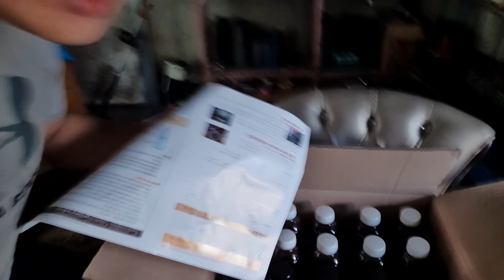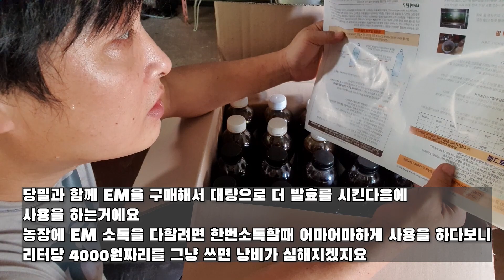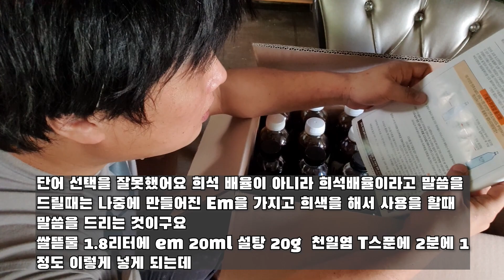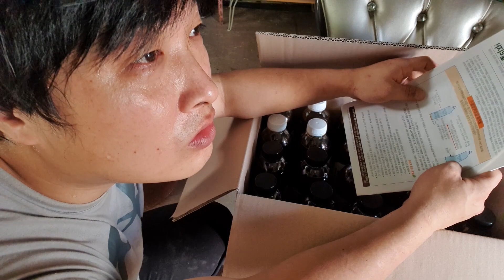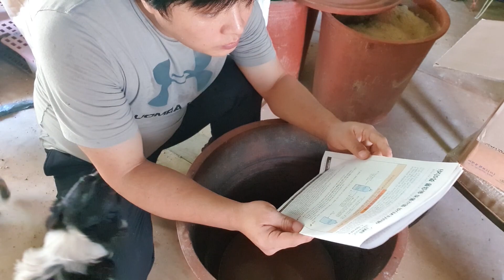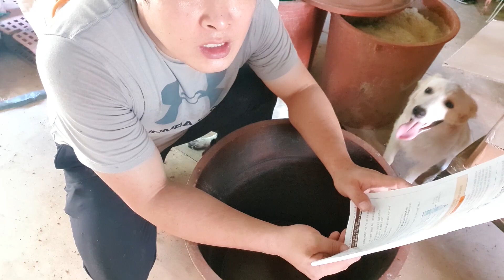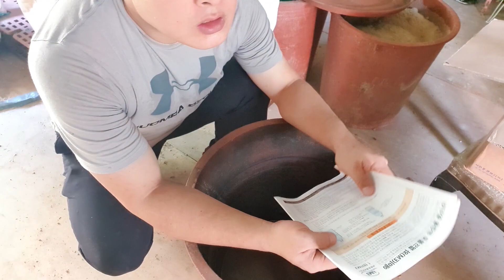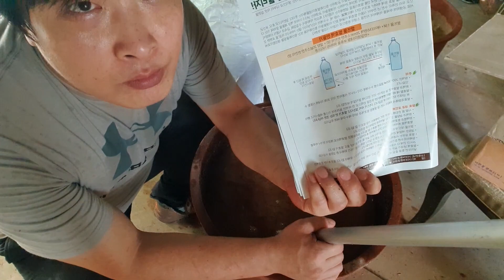EM발효액 만들기 (닭의 건강을 지키는 만능약! 주식회사 고원 애미, 당밀, 천일염,설탕 , 다벅스 동애등에 유충 반값행사)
안녕하세요 어리버리 농부 청계 아빠입니다.

Em 발효액에 대해서 다시 한번 영상을 만듭니다.

영상에서도 언급을 많이 드리고 있는게 바로 EM 발효액인데요

유용미생물이라고도 하는데 닭을 키우시면서 저는 필수라고 생각되는데

의외로 모르시는 분들이 많으시더라구요

그래서 이렇게 영상을 만들게 되었구요

제가 사용하고 있는 EM발효액 구입처를 알려드리겠습니다.

위에 사이트로 들어가시면되시구요 네이버에서 고원 주식회사를 치시면

사이트를 찾으실수 있습니다.

다벅스에서 동애등에 유충 반값 행사를 하고 있습니다.
(행사기간은 어떻게 되는지는 모르나 생유충과 건조품 하프컷, 과립 총 4종류가 1600원 2300원 2400원 2400원 반값으로 판매를 하고 있고 해당 품목별 최대 5개까지 구매가 가능합니다. 합쳐서 4품목이니깐 각각 5개씩 총 20개 구매가 가능해요 1인 1구매만 가능하다보니 한번 구매할때 최대 5개를 선택하여 4품목 모두 구매하는 것을 추천드립니다. ~)

저렴할때 한번 구매하셔서 건강한 닭생활을 해보시기 바랍니다.

감사합니다.